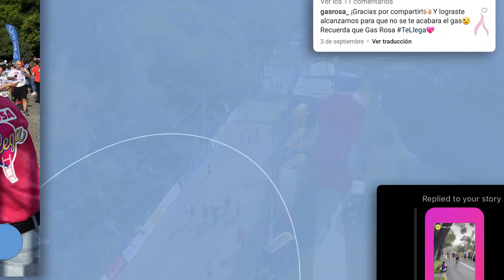Medio Maratón Atlas con Gas Rosa🏃🏽👟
El pasado➡ 03 de septiembre estuvimos presentes el👉 Medio Maratón Atlas🏃🏽 donde hoy como todos los días nos levantamos temprano☀ nos pusimos el uniforme👕 y llevamos ✨Gas Rosa✨ junto a cientos de corredores🏃🏽👟 Fue un evento increíble🤩 del cual estamos orgullos🙌 de haber participado como patrocinadores😎 Cuando nos digas, donde nos pidas, Gas Rosa TeLlega💖 ¡Gracias por su confianza!😉